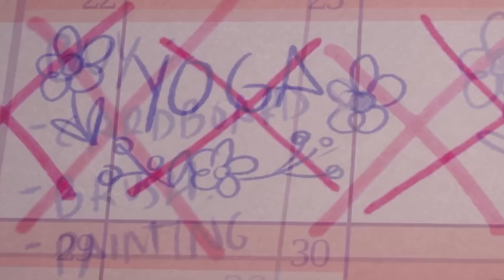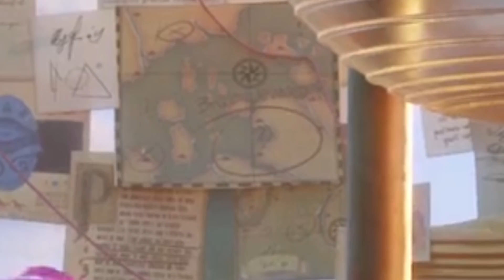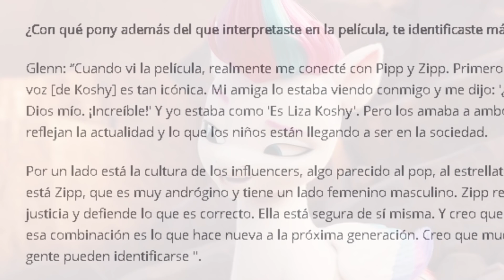88 Curiosidades y Secretos en My Little Pony: Nueva Generación Parte 1 | Flash Macintosh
Con My Little Pony Nueva Generación ya estrenada desde hace un tiempo, es momento de que exploremos a fondo la cinta, y veamos esas curiosidades y secretos que esta esconde.